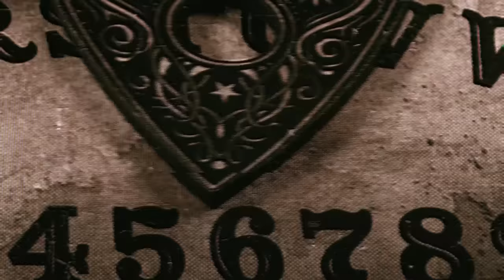242. American Horror Story's Haunted Set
Psychopathic killer clowns, nuclear apocalypses, dark voodoo, burning witches, violent cults, vampire kidnappers, sexual fetishes, and a number of violent scenes that challenges the rules of cable TV. It’s no wonder the set of American Horror Story is haunted. Hopefully the actors and production crew don’t summon any demons… oh wait! They already did.

Two Girls One Ghost Live: The Conjuring House. Live shows run Sept 7th - Nov 12th, 2023. Find a show near you  at twogirlsoneghost.com